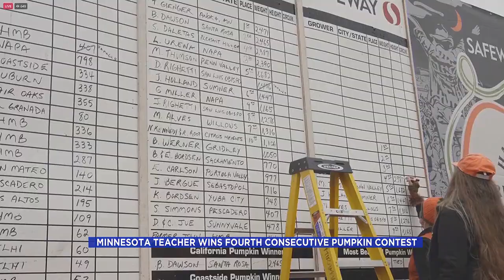Minnesota Teacher Wins Fourth Consecutive Pumpkin Contest